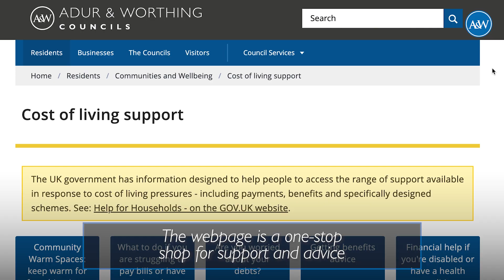Cost of Living Support | Adur & Worthing Councils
The rising cost of living has left many people worried about how their money will stretch to pay for essentials like food, energy and housing.

Adur & Worthing Councils has created a dedicated web page to let you know where to go for help. to find out more.